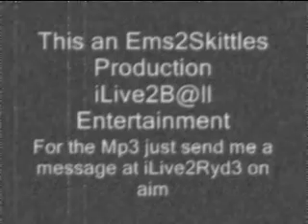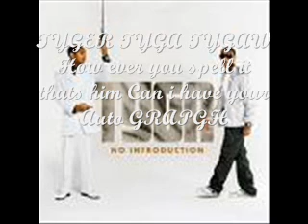Thinking of you